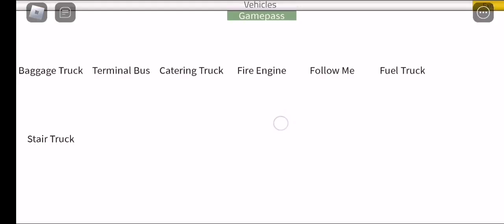reviewing the An-225